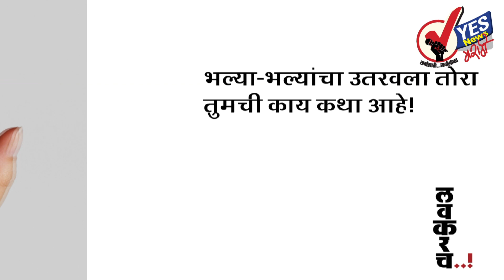मुख्यमंत्र्यांना धनगर समाज गनिमी काव्याने आडविणार...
येस न्युज मराठी नेटवर्क - स्वाभिमानी शेतकरी संघटनेचे खा.राजू शेट्टी व मराठा समाजाने आषाढी यात्रेत महापूजेसाठी येणाऱ्या मुख्यमंत्र्यांना पूजा करु देणार नाही, असा इशा दिला आहे.त्यानंतर आता धनगर समाजाने देखील मुख्यंत्र्यांना पंढरपूरात गनिमी काव्याने आढवू असा आक्रमक इशारा दिला आहे.धनगर समाजांनी पंढरपूर येथे पत्रकार परिषद घेऊन माहीती दिली.

या भाजप सरकारने धनगर समाजाची आरक्षणाच्या बाबतीत फसवणूक केली. तसेच सोलापूर विद्यापीठाला नांव देण्याचेही कबूल केले होते. देशाचे पंतप्रधान नरेंद्र मोदी यांनी सोलापूरच्या जाहीर सभेत धनगर आरक्षण देण्याचे घोषणा केली होती. मात्र या वेळ काढू सरकारच्या धोरणामुळे सरकारच्या भावना अधिक दुखावल्या गेल्या आहेत.त्यामुळे येणार्या आषाढी यात्रेला मुख्यंत्र्यांना गनिमी काव्याने आडवू, प्रशासनाने जर आम्हाला आडविण्याचा प्रयत्न केला तर याचे संपूर्ण महाराष्ट्रभर तीव्र स्वरुपाचे पडसाद उमटतील असा इशारा देखील धनगर आरक्षण कृती समितीच्या वतीने देण्यात आला आहे.